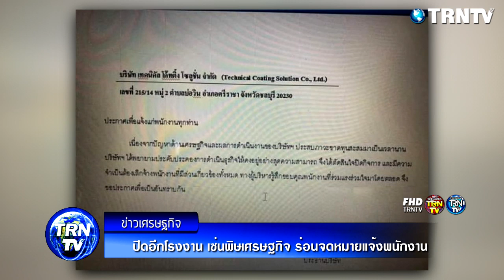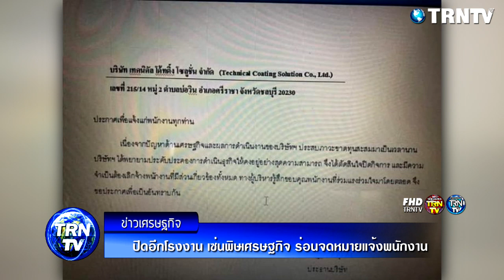ปิดอีกโรงงาน เซ่นพิษเศรษฐกิจ ร่อนจดหมายแจ้งพนักงาน ขาดทุนสะสมไม่ไหวแล้ว!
สถานการณ์เศรษฐกิจ เป็นสิ่งที่หลายฝ่ายกังวล ท่ามกลางสัญญาณหลายๆ อย่างที่ไม่สู้ดีนัก ไม่ว่าจะเป็นค่าเงินบาท อัตราการว่างการ ค่าครองชีพที่เพิ่มขึ้น และหนี้ครัวเรือนที่เพิ่มสูงขึ้นอย่างต่อเนื่อง ทำให้ประชาชน และภาคธุรกิจเอง ก็ไม่สบายใจนัก

ล่าสุด มีการแชร์จดหมาย ของบริษัท เกี่ยวกับการพ่นสีชิ้นส่วนยานยนต์ และอุปกรณ์ต่างๆ ตั้งอยู่ที่ ต.บ่อวิน อ.ศรีราชา ได้ประกาศแจ้งพนักงานว่า “เนื่องจากปัญหาด้านเศรษฐกิจและผลการดำเนินงานของบริษัท ประสบภาวะขาดทุกสะสมเป็นเวลานาน บริษัทได้พยายามประคับประคองการดำเนินธุรกิจให้คงอยู่อย่างสุดความสามารถ จึงได้ตัดสินใจปิดกิจการ และมีความจำเป็นต้องเลิกจ้างพนักงานที่มีส่วนเกี่ยวข้องทั้งหมด ทางผู้บริหารรู้สึกขอบคุณพนักงานที่ร่วมแรงร่วมใจมาโดยตลอด จึงขอประกาศเพื่อเป็นอันทราบกัน”